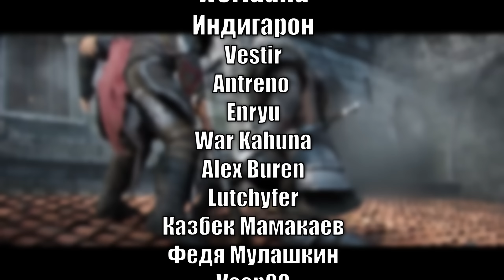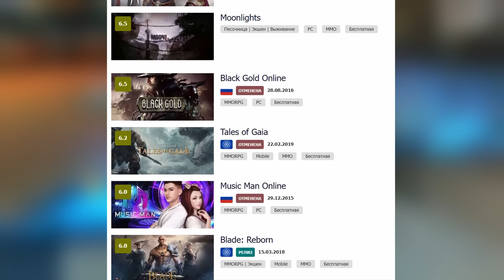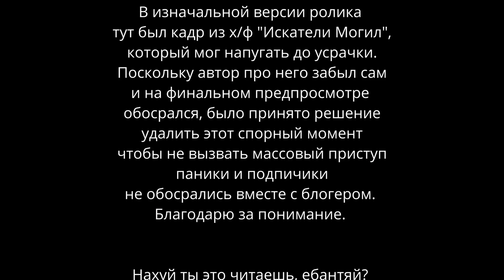ХУДШАЯ ММО? #5 - Пара Па: Город Танцев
Пара Па Город Танцев. Это клиентская бесплатная ММОРПГ, созданная китайской студией Snail Game, которая может похвастаться довольно широким портфолио. Тут на самом деле есть сложность с понятием, что именно студия разработала, что просто издавала...
Но да, помимо Пара Па Город Танцев, под студией Снейл Гейм числятся "Легенды Кунг Фу", Блэк Голд Онлайн, Пираты Онлайн (не путать с Корсарами Онлайн, это другое)... в общем, всяких шароварок они успели наклепать.
Пара Па же вышла в 2008 году в Китае, а в районе 2009-го ее выпустили в России.